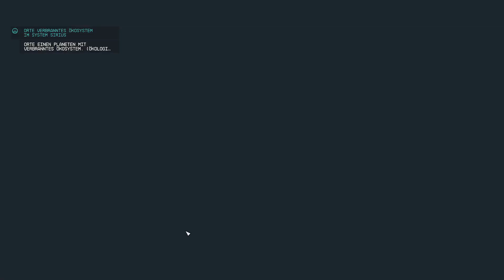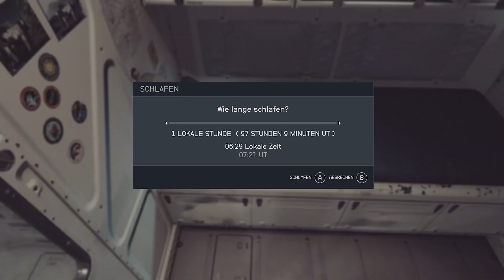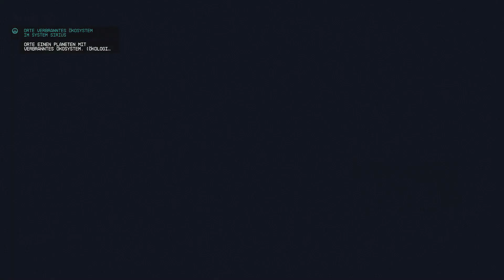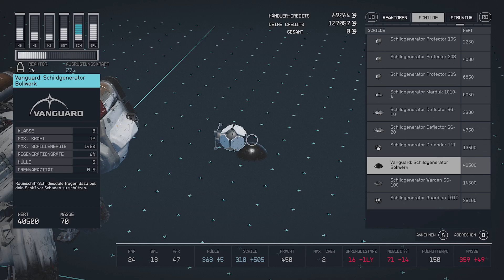👨🏻‍🚀🚀👽 Wir erkunden einen Planeten und beklauen Piraten #36 - STARFIELD LP (Deutsch) 👽🚀👨🏻‍🚀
wie die Beschreibung schon sagt, tun wir es.

Viel Spaß
Benner